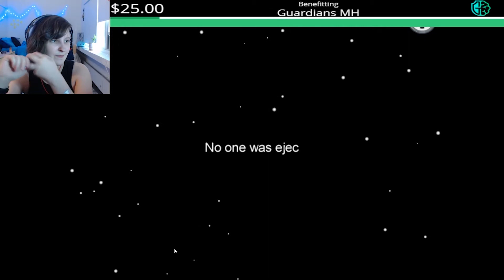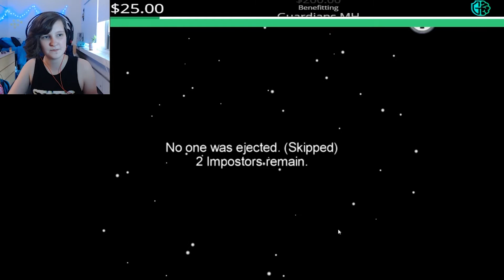Daryl is Sus? | Among Us